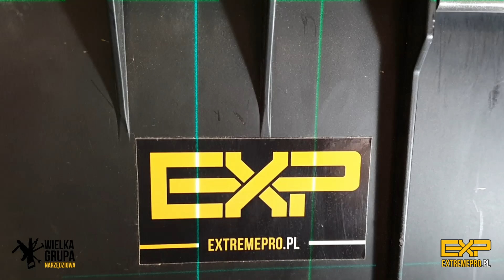Laser NIVEL SYSTEM CL4D-B - niebieska wiązka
Prezentacja i omówienie lasera krzyżowego NIVEL SYSTEM CL4D-B z niebieską wiązką.